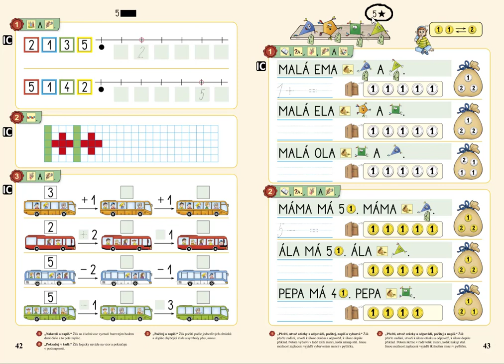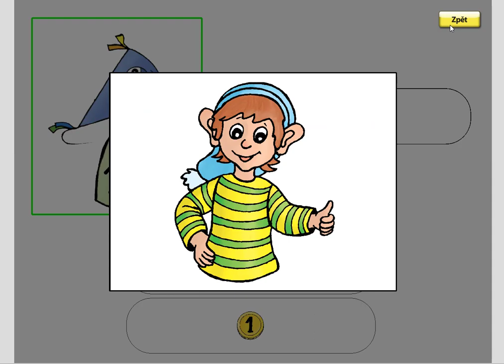Nakupování, MATÝSKOVA MATEMATIKA 1. DÍL - POČÍTÁME DO PĚTI, str. 43, cv.1